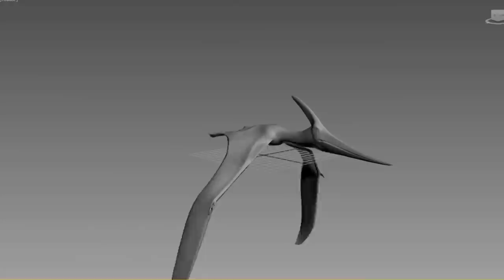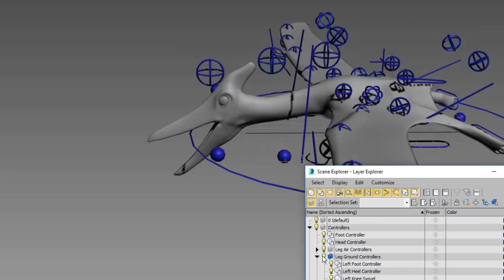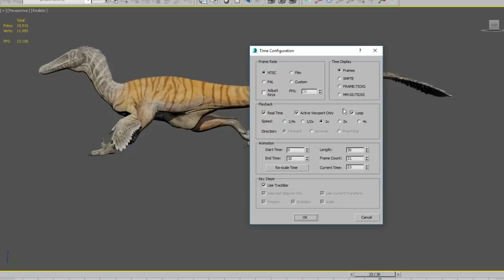PTERODONTE (PTERO)!! NOVAS ANIMAÇÕES! T-REX e AUSTRORAPTOR (RAPTOR)! | The Isle News | (PT/BR)